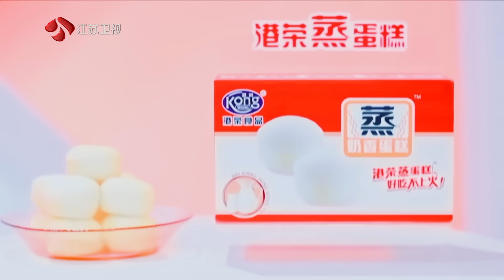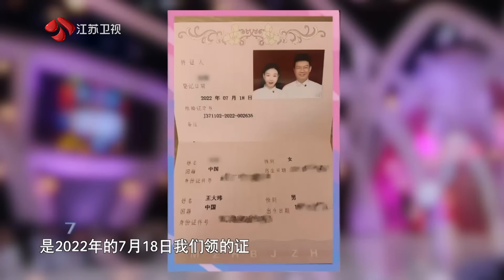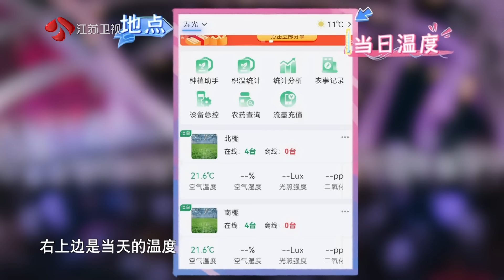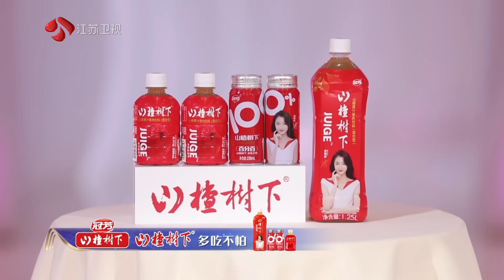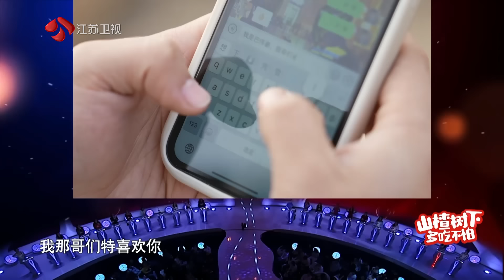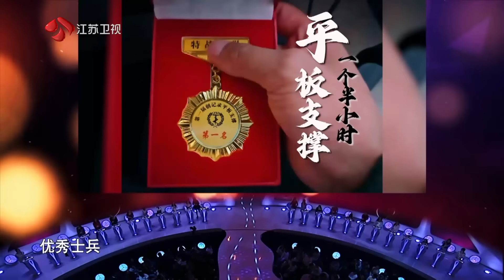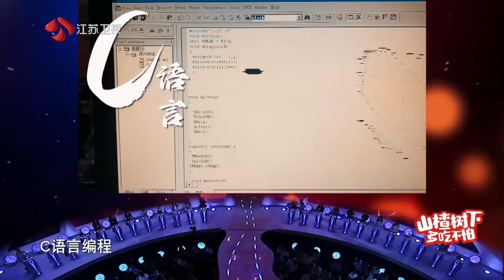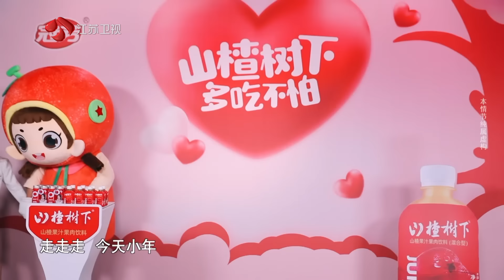非诚勿扰 完整版 奋斗是青春的底色，男嘉宾相信付出才有回报 20230114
理想的生活只能靠自己的双手去获得，奋斗才是青春最亮丽的底色。本周，《非诚勿扰》迎来三位男嘉宾，尽管经历和职业都不相同，但共同诠释了付出才有回报，努力才能创造美好未来，一起来听听他们的故事吧。